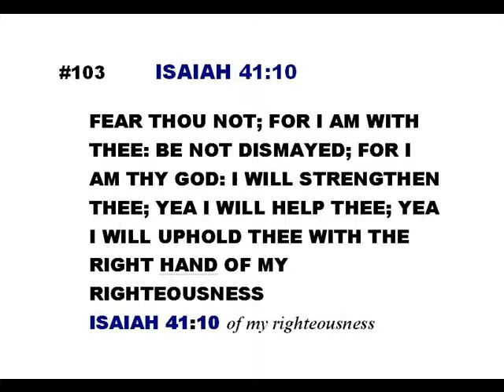#103-Isaiah 41:10-Linda's KJV of "Singing along with the scriptures"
ALONG WITH THE SCRIPTURES" were written and sung by Linda Sethman-(Italicized words were either added or repeated scripture)